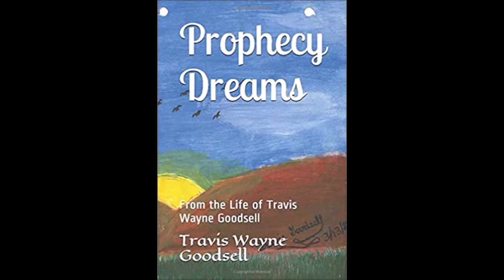LDS Mormon Battle of the Dream Wars